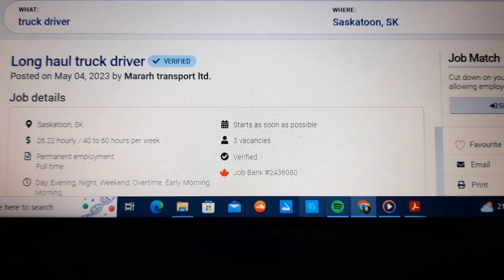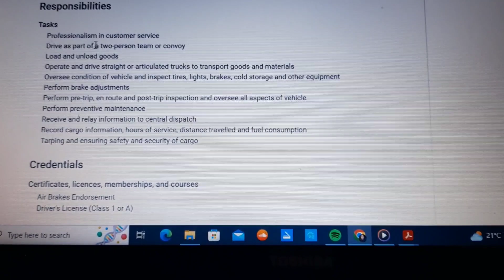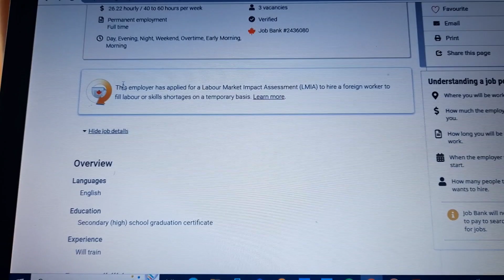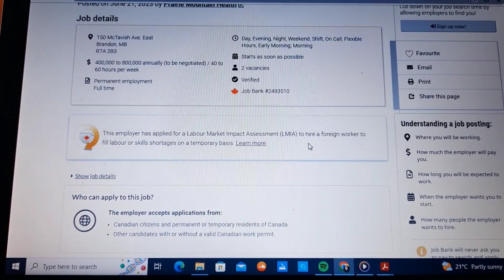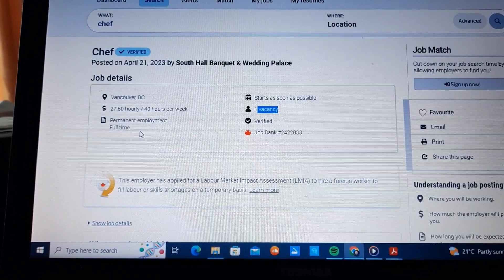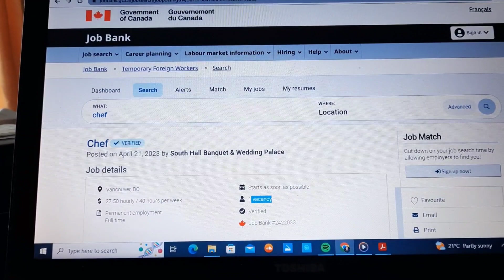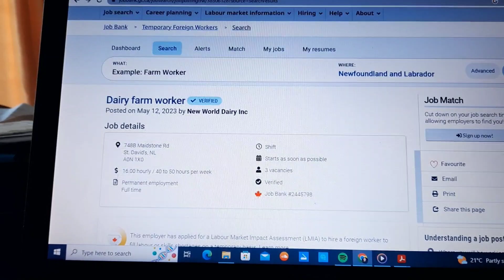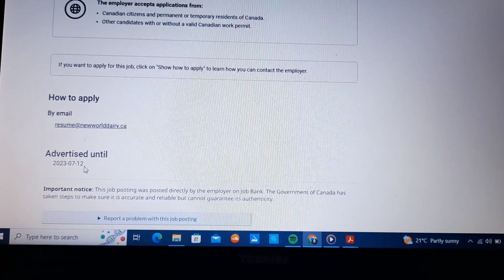APPLY TO THESE JOBS IN CANADA BEFORE THEY EXPIRE !!!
Videos to watch on the different pathways to Canada on my page.
*employers hiring apply now
* urgently needed tech professionals, teachers, Healthcare workers
* move to Canada big salary
* work in the agri-food industry
*move to Canada in 3 months
* indemand occupation in Manitoba
*easiest pathways to Canada for Nurses
* 7ways to improve your score
* move to Canada in 6 months